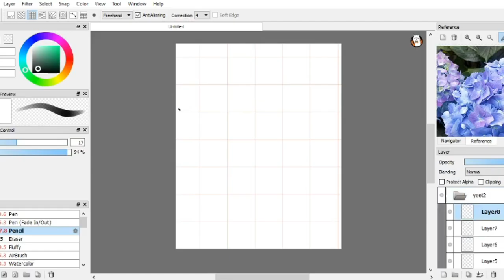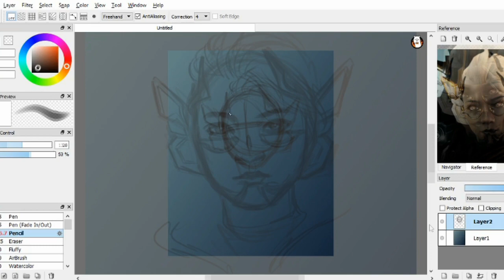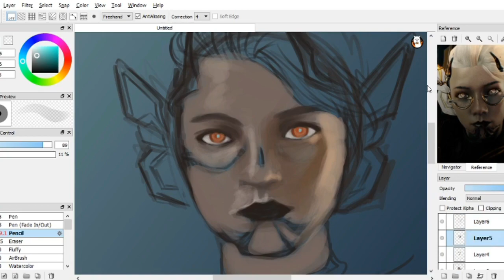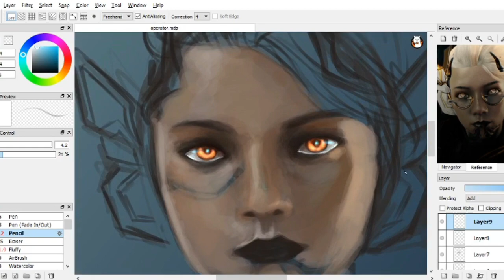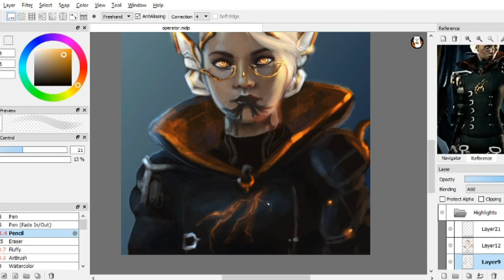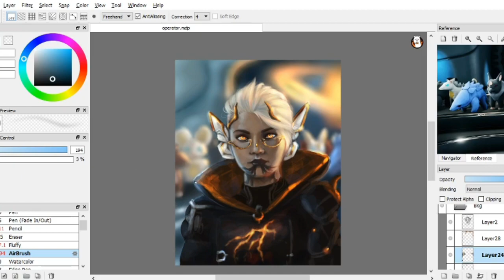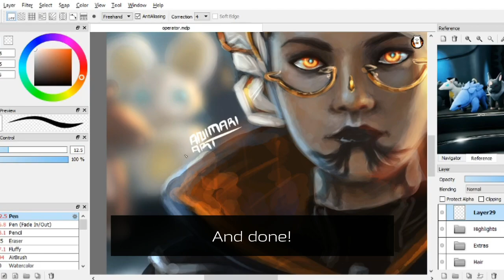Painting Tutorial | Semi-Realism in FireAlpaca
Upon request I made a video on how I paint using FireAlpaca. I'm not used to making tutorials, so I hope this turned out useful! (Please forgive any weird glitches or blurriness.) Let me know if you have any other questions or suggestions down in the comments below. c:

(➤The video game I referenced from: Warframe)

Gear + Programs:
➤Huion H420 Drawing Tablet
➤FireAlpaca
➤OBS screen recorder
➤Wondershare Filmora